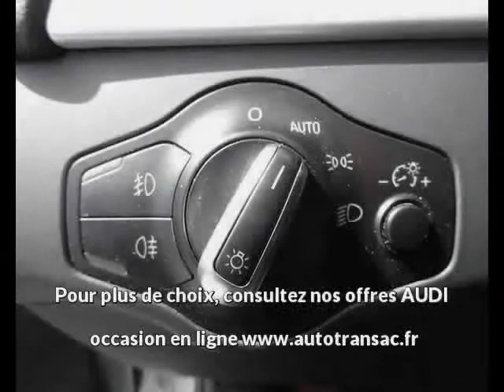AUDI A5 Sportback 2.0 TDI 150ch clean diesel S line Euro6 à Albi - Une occasion Autotransac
Contactez Centre Auto Tarnais - pour + d'infos sur l'annonce auto à voir,

Présentation du véhicule AUDI A5 Sportback 2.0 TDI 150ch clean diesel S line Euro6 réf. 2.0 TDI 150ch clean diesel S line Euro6
Prix : 27 500 euros
Marque : AUDI
Modèle : A5 Sportback
Version : 2.0 TDI 150ch clean diesel S line Euro6
Moteur : Diesel
Boîte de vitesse : Manuelle
Couleur : BLANC GLACIER METALL
Nombre de portes : 5
Date d'immatriculation : 01/08/2016
Kilométrage : 26 888